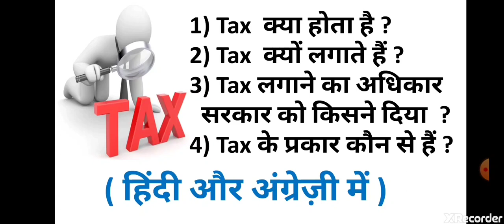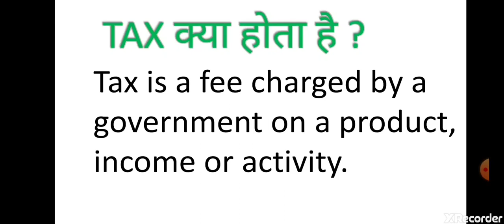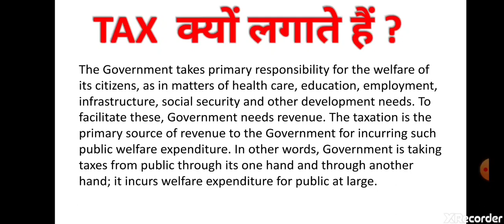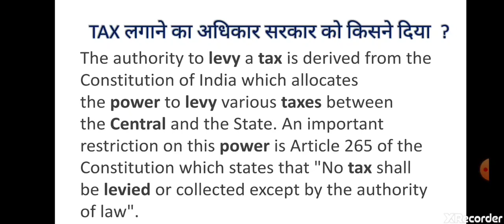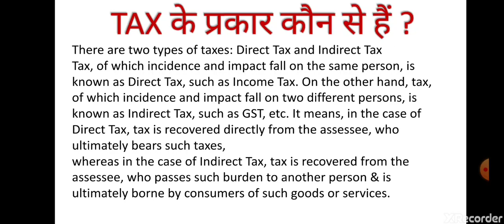Basic Concept Of Tax | What is Tax | Tax Kya Hai ( Income Tax Act 1961 )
Overview of Tax.
What is Tax ?
Types of Taxes ?
Why are taxes lived ?
Provision Regarding Tax?

Like            Commments       Share

Ager aapko kohi question pucha na ho ya kisi topic video chahiye to comment ki jiye..